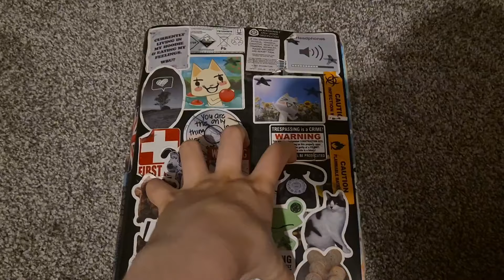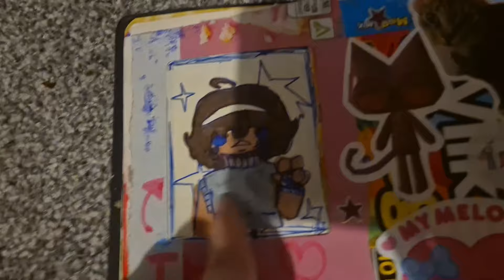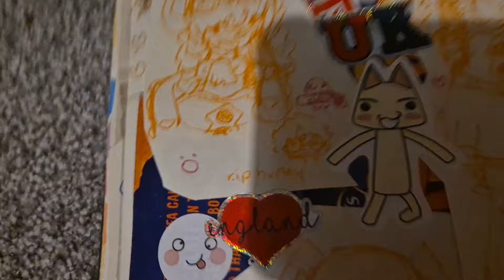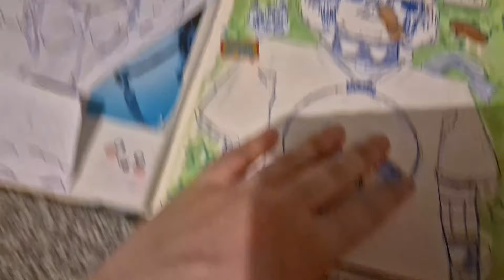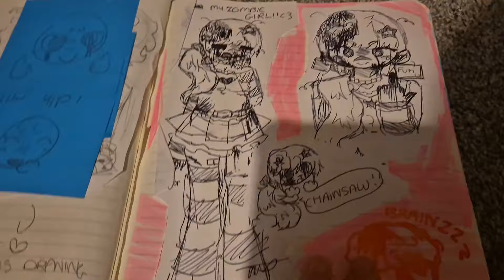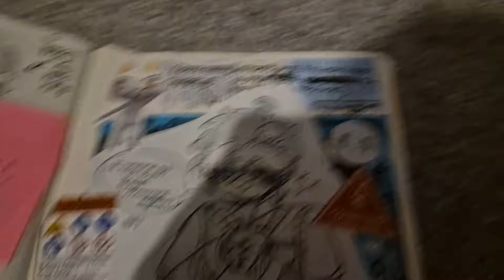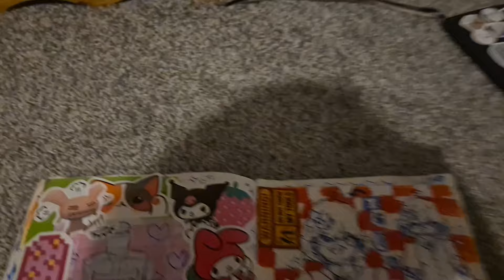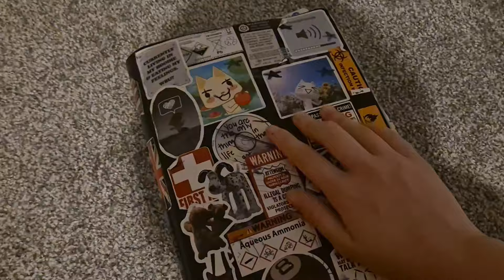OLD SKETCHBOOK REVEAL??? [tired man rants]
MUSIC FROM : ‎@yanu_
YALL I AM SO TIRED SJDBGAJXJ